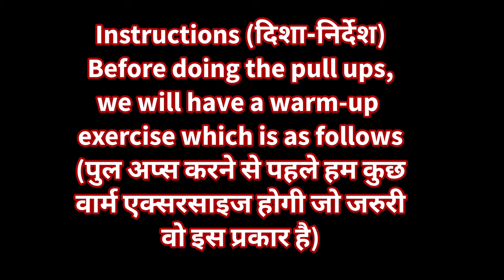How to do pull ups (Hindi) | Pullups Tutorial | पुल अप कैसे करे | Pull ups tutorial for beginners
hello friends
THIS VIDEO IS DESCRIBE ABOUT HOW TO DO PULLUPS & MOTIVATED TO PEOPLE TO DO PULLUPS
IF You Try This Before You Will Do Some Warm Up Exercise

how to do pullups
how to do pullups tutorial
how can do pull ups
how to increase pull ups
how to do chinups
how to do pull up for beginner
how to do pull step by step
how to do pull-up tutorial
how to pullups
how to do pullups full guide
how to do more pull ups
how to improve pull ups

sounds by NCS- NO COPY RIGHT